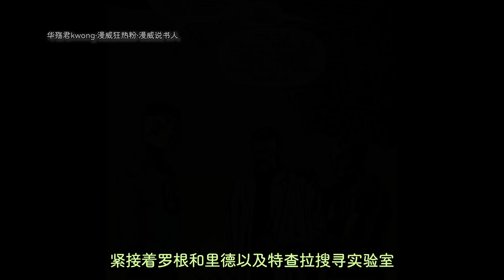金剛狼死侍聯手大戰食人魔浩克，美國隊長主動赴死，人類一敗塗地？